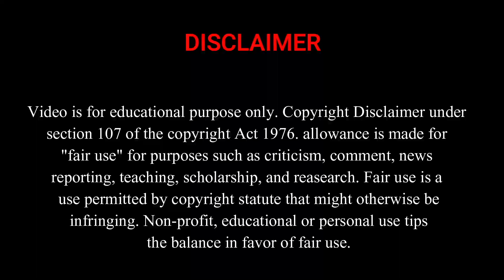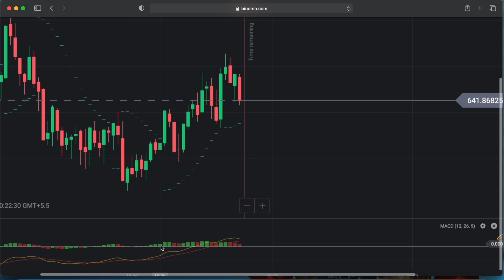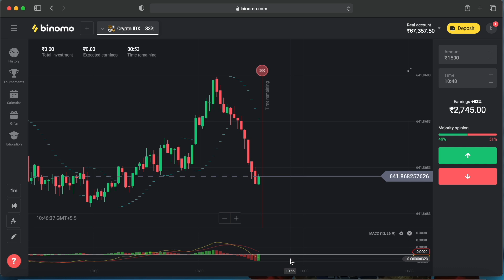Binomo 99% working strategy || Binomo latest strategy || binomo 1 min trade strategy ||Binomo profit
Hello Friends ye wali video mai Maine aapko binomo mai combination strategy ke bare mai bataya hai. i hope ki aapko video pasand aayega.

binomo trading,
binomo trading tamil,
binomo app se paise kaise kamaye,
binomo app tamil,
binomo malayalam,
binomo app telugu,
binomo live trading,
binomo strategy,
binomo app,
binomo app real or fake,
binomo app se paise kaise kamaye 2021,
binomo app se paise kaise nikale,
binomo app malayalam,
a binomo é confiável,
a binomo funciona,
a binomo paga mesmo,
binomo bug,
binomo bonus code,
binomo bonus withdrawal,
binomo best indicator,
binomo best tricks,
binomo bonus,
binomo cash withdrawal,
binomo crypto idx strategy,
binomo candlestick strategy tamil,
binomo customer care number,
binomo cci strategy,
binomo crypto idx bug,
binomo cfd trading,
binomo c,
binomo deposit,
binomo deposit problem,
binomo demo account withdrawal,
binomo deposit google pay,
binomo daily free tournament,
binomo deposit tamil,
binomo deposit phonepe,
binomo download app,
cara deposit di binomo,
cara bermain di binomo,
cara daftar di binomo,
cara wd di binomo,
binomo earn money,
binomo earning app,
binomo earn money tamil,
binomo easy tricks,
binomo expert,
binomo email password,
binomo earning tricks tamil,
o que e binomo,
app binomo e confiavel,
binomo suporte e resistencia,
binomo e verdade,
binomo como depositar e sacar,
binomo e posta doğrulama,
binomo deposito e saque,
binomo e seguro,
binomo free tournament,
binomo free signals,
binomo fake,
binomo for beginners,
binomo free signals telegram,
binomo fake hai ya real,
binomo first withdrawal,
binomo free deposit,
binomo game kaise khele,
dynamo gaming,
binomo google pay deposit,
binomo gold trading,
binomo gold account,
binomo game se paise kaise kamaye,
binomo good or bad,
binomo graph hack,
binomo how to use,
binomo hack,
binomo how to play,
binomo hack trick,
binomo how to withdraw,
binomo how to use in tamil,
binomo how to deposit,
binomo highest withdrawal,
binomo kya h,
binomo in tamil,
binomo is real or fake,
binomo indicators,
binomo in telugu,
binomo indian exchanger withdrawal,
binomo is safe or not,
binomo in malayalam,
binomo indicators tamil,
is binomo safe,
is binomo real or fake,
is binomo legal in india,
is binomo real or fake tamil,
is binomo real or fake telugu,
is binomo app trusted,
is binomo genuine,
is binomo safe tamil,
binomo jayakumar,
binomo jaisa app,
binomo jitne ka tarika,
binomo junnu ki tech,
binomo jackpot,
binomo jalur dua pramuka,
binomo judi,
binomo joe,
binomo kaise khele,
binomo kya hai,
binomo kaise khelte hain,
binomo kannada,
binomo kaise khela jata hai,
binomo kaise use kare,
binomo kaise download karen,
binomo kaise use karen,
binomo live,
binomo login,
binomo link,
binomo live trading tamil,
binomo latest strategy,
binomo login problem,
binomo live trading hindi,
binomo minimum withdrawal,
binomo minimum deposit,
binomo money withdrawal,
binomo me deposit kaise kare,
binomo me trading kaise kare,
binomo money deposit,
binomo malayalam review,
deposit binomo m banking bca,
binomo profit 1m,
binomo 1 m,
deposit binomo m bca,
binomo menang 1 m,
deposit binomo m banking bni,
binomo new update,
binomo new strategy,
binomo net banking withdrawal,
binomo new,
binomo new trick,
binomo no loss strategy,
binomo new video,
binomo new strategy 2021,
binomo open,
binomo original app,
binomo online trading app,
binomo official,
binomo open tamil,
binomo or olymp trade,
binomo open account,
binomo one minute strategy,
como funciona o binomo,
como usar o binomo,
tudo sobre o binomo,
como configurar o binomo,
como operar no binomo,
como baixar o binomo,
sobre o binomo,
binomo es real o falso,
binomo paytm withdrawal,
binomo paytm deposit,
binomo payment proof,
binomo postal code,